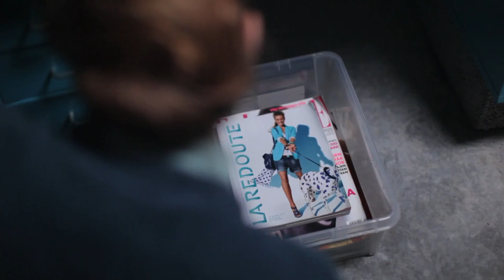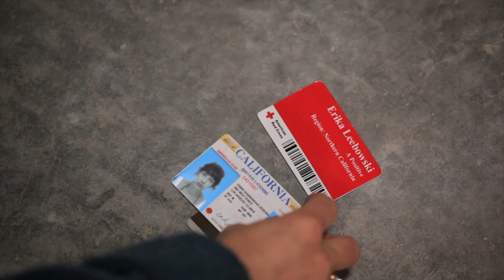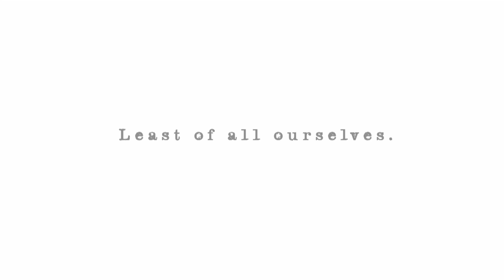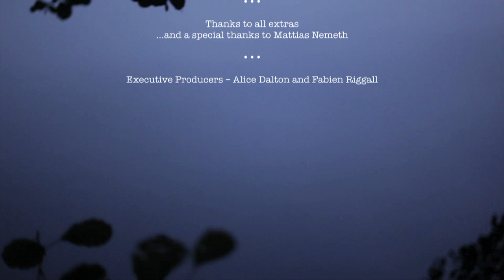A Good Marriage - Full Dark, No Stars by Stephen King | Future Shorts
Dir. Tomas Nordstrom & Henrik Gyllenskiold / Sweden / 2010

To celebrate the launch of Stephen King's new book Full Dark, No Stars, Future Shorts and Hodder and Stoughton have worked with four of the most exciting directors in the Future Shorts network to create four film trailers ahead of the release.